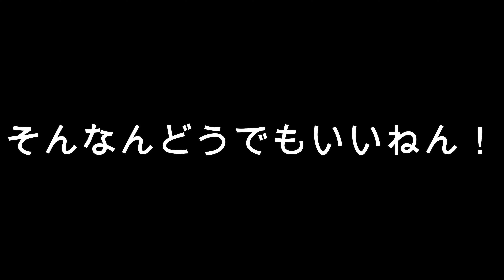【ドッキリ！】ポルシェ911にう〇こ仕掛けてみたら反応がやばすぎた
WONDER four AUTOMOTIVE（ワンフォア）
当店ではPorsche911のお買い得車両や希少なモデルを中心に在庫を多数そろえておりますので、ご興味ある方はぜひホームページをご覧ください。
カーセンサーやグーネットなどにも車両を掲載しております。
ほとんどのお客様が遠方からのお問合せとなりますので、遠方のお客様もご安心ください。